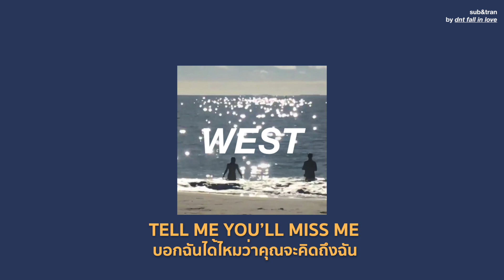[THAISUB] River Tiber - West ft.Daniel Caesar แปลเพลง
Sources :
Itunes - West (feat. Daniel Caesar) - Single by River Tiber

เนื่องจาก Daniel Ceasar ที่เป็นคน Canada แต่งเพลงนี้ขึ้นในตอนที่เขาต้องทิ้งคนรักและบ้านเกิด มาทำตามความฝันที่ USA เขาสัมผัสได้ถึงความอบอุ่นและหลายๆอย่างที่บ้านเกิดเขาไม่มี แต่เขาก็ไม่อยากให้คนรักของเขาลืมเรื่องราวเกี่ยวกับเขาจึงแต่งเพลงนี้ขึ้นมานั่นเองเพื่อเป็นเครื่องเตือนความทรงจำของทั้งเขาและเธอ

ที่เป็น west ก็เพราะเขานึกถึง west coast ที่ California นั่นเองงงงงงง

With love
/spread love to everyone especially hot guyssssssssssssss(especially zion) mwah !